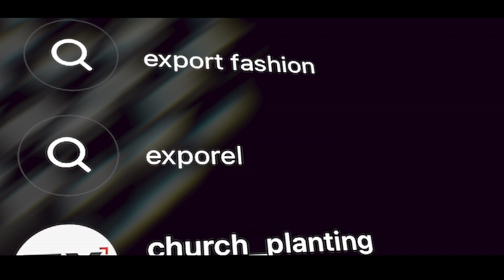Exponential Global 2023 Daily Recap | Day 1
Day one highlights from Exponential 2023.